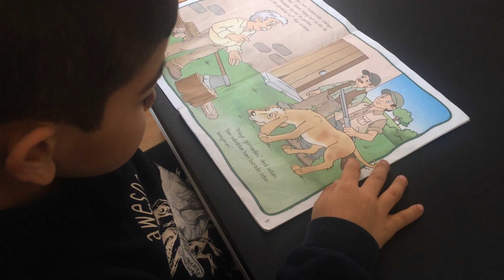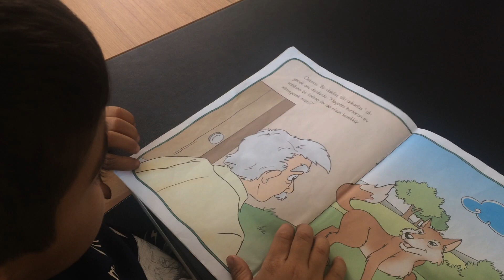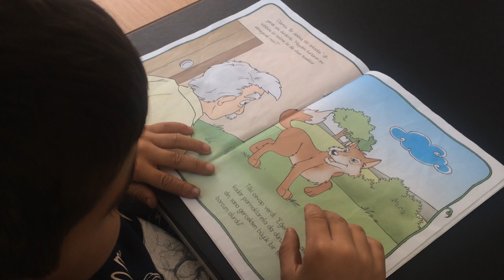Benim İçin Gör eTwinning Projesi - Tilki İle Oduncu